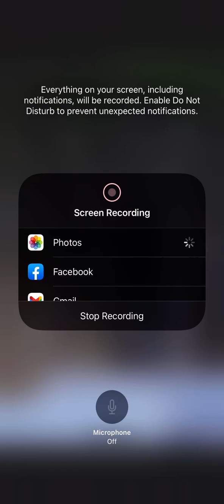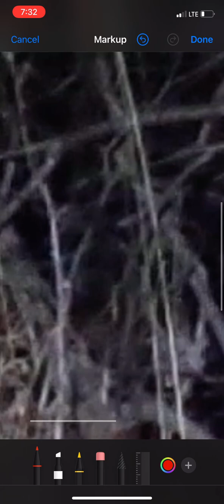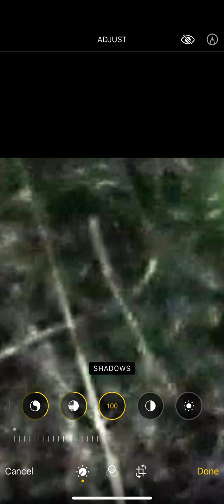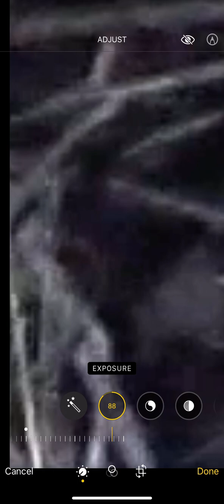Entire Sasquatch family blending into the brush while observing me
Insane how smart these beings are, masters at cover and concealment